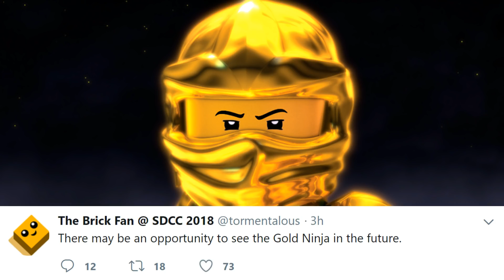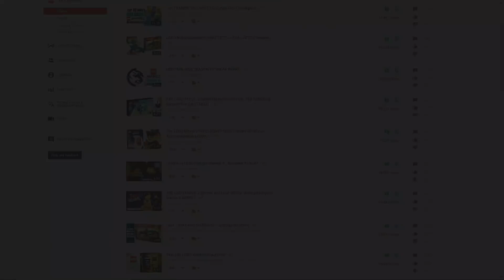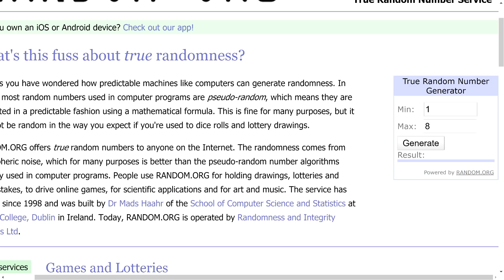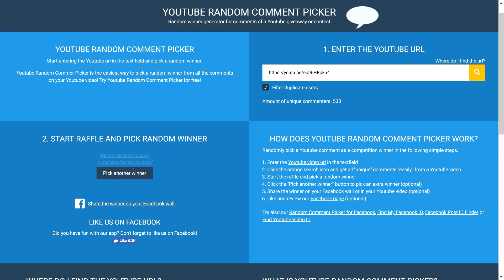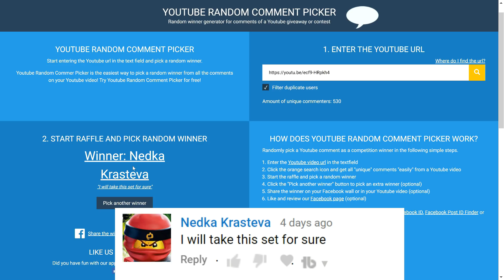LEGO Ninjago SEASON 10 Golden Lloyd, Special Episodes, Jay's Proposal & MORE!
I can't believe that season 10 might be the last season of Ninjago...

Thanks to thebrickfan on Twitter for the tweets shown in this video!

📦 Be sure to check if you won the LEGO Ninjago Stormbringer set giveaway! (starting at 7:44) Good Luck!
📦 I've got another giveaway planned for later, so don't miss out!

⭐ Comment what you are most excited for in Season 10!